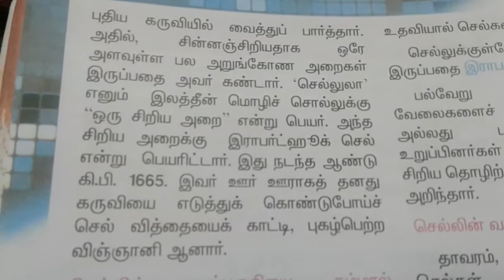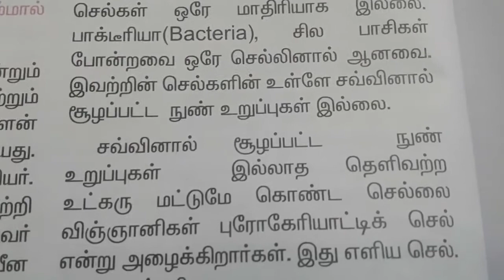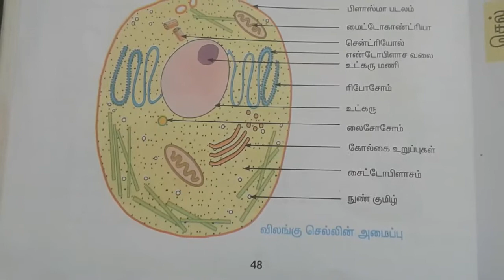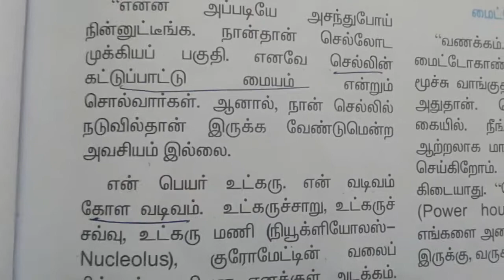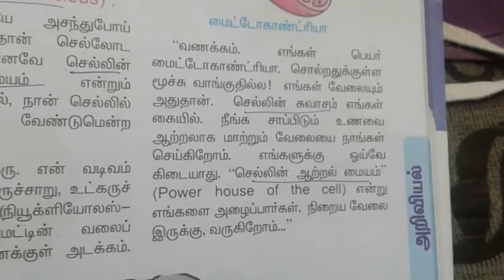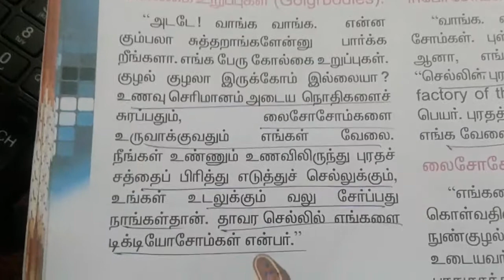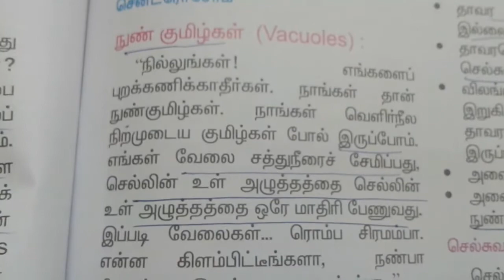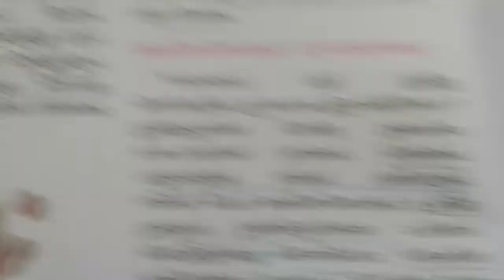TNPSC Science -செல்லின் அமைப்பு - விலங்கு செல்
Tnpsc science animals cells